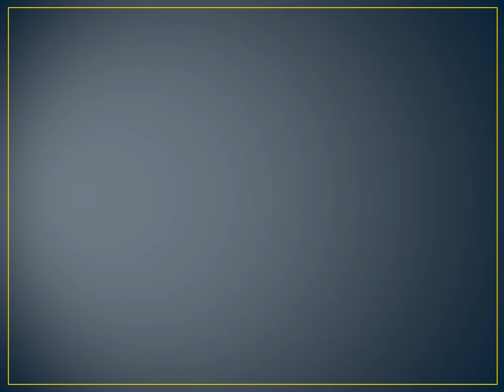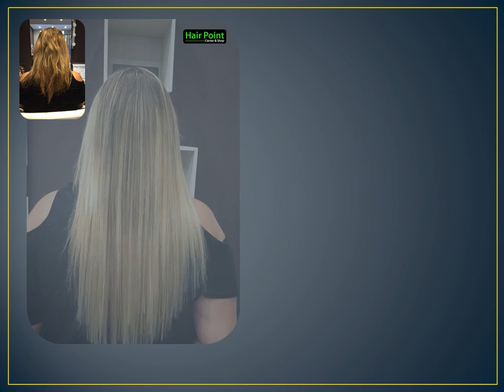HAIR EXTENSION - LOOK AUTUNNO/INVERNO 17/18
HAIR POINT CENTER & SHOP PRESENTA I NUOVI LOOK AUTUNNO/INVERNO 17/18

CON LE NUOVE SFUMATURE DEI CASTANI "CHOCONUT" - BIONDI "SHINE BLONDE" - ROSSI "REDPASSION"

REALIZZA ANCHE TU UN NUOVO LOOK AD UN PREZZO IMBATTIBILE !

-TOTAL EXTENSION 100 BIG CM 50 A SOLI € 179,00 ANZICHE' 300,00

(INCLUSO APPLICAZIONE, PIEGA E STYLING)

*SFUMATURE 2 O PIÙ COLORI + € 20,00

-TOTAL EXTENSION 100 BIG CM 60 A SOLI € 249,00 ANZICHE' 400,00

PROMO VALIDA FINO AL 15 OTTOBRE 2017

PRENOTA SUBITO SULLA NOSTRA PAGINA FACEBOOK

HAIR POINT Center & Shop - Viale V.Veneto 39A Catania
Manager Patrizia Giugno PattyJune Giugno
Art Director Glenda Finocchiaro